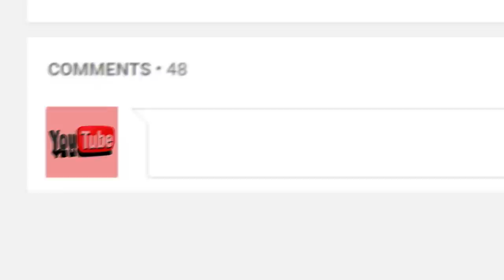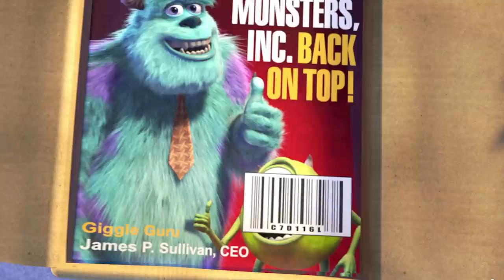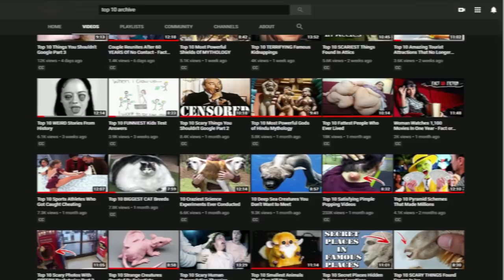Top 10 Most Memorable Voice Acting Performances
Top 10 Most Memorable Voice Acting Performances! Some of our fondest childhood memories are marked by the voices of our favorite movie characters. Some of our sweetest memories include these characters and they would be nothing without the voices we associate them with. So, let’s commemorate them by taking a look at the Top 10 Most Memorable Voice Acting Performances in movies!

10. Eddie Murphy - Donkey
9. Casey Kasem - Shaggy Scooby-Doo
8. Gilbert Gottfried - Iago the parrot
7. Ellen DeGeneres - Dory
6. Jeremy Irons - Scar
5. Antonio Banderas - Puss in Boots
4. Tim Allen - Buzz Lightyear
3. Billy Crystal - Mike Wazowski
2. Robin Williams - Genie
1. Tom Hanks - Woody